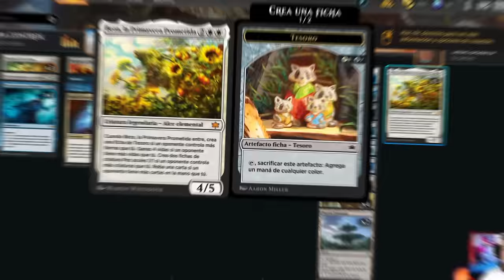Azorius de control encuentra un GRAN ALIADO en Bloomburrow. Beza Control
Mazo
2 Yermos de Adarkar (DMU) 243
3 Beza, la Primavera Prometida (BLB) 2
4 Deducir (MKM) 52
2 Campo de demolición (BRO) 260
4 Pasaje de leyenda (ELD) 244
1 Enfrentamiento decisivo (OTJ) 11
2 Puerto Fontanal (BLB) 253
2 Mandar al diablo (LCI) 14
3 Isla (MIR) 336
3 Deponer las armas (BRO) 11
4 Archivo meticuloso (MKM) 264
4 Basta de mentiras (MKM) 221
4 Llanura (MIR) 331
2 Estudio rápido (WOE) 65
2 Fondeadero sin sosiego (LCI) 280
2 Costa de Cromo Marítimo (ONE) 258
1 Ver doble (MOM) 77
3 Hechizorágine (BLB) 72
4 Caída solar (MOM) 40
1 Teferi, peregrino temporal (BRO) 66
2 Confinamiento temporal (DMU) 36
4 Tres pasos por delante (OTJ) 75
1 Enlazamarea de Tishana (LCI) 81

¡DIRECTOS!